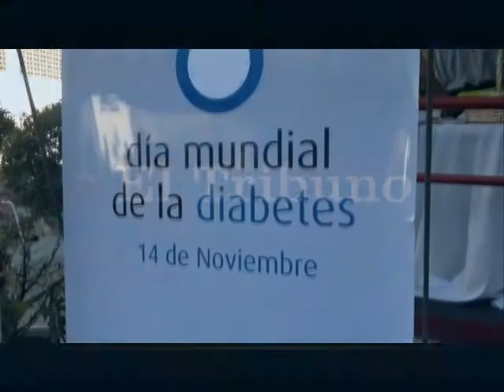Semana de la Diabetes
7/11/2011 - Campaña de prevención de diabetes en el IPS